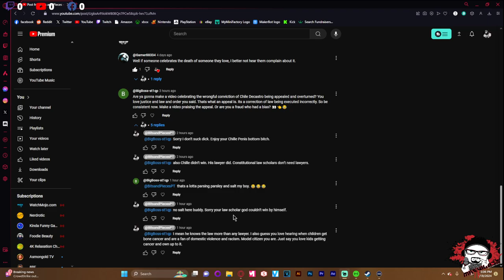Making a Chille video for my biggest fan